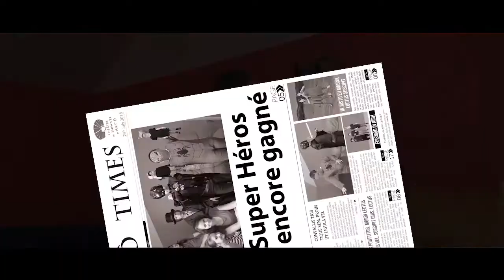Monsters Evasion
Court-métrage réalisé dans le cadre d'un stage d'apprentissage des techniques cinématographiques.

Stage proposé par le Théâtre les Enfants d'Art'Ô avec la maison de jeunes Port'Ouverte et Kinovideo.